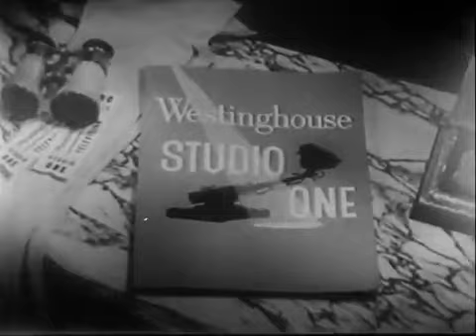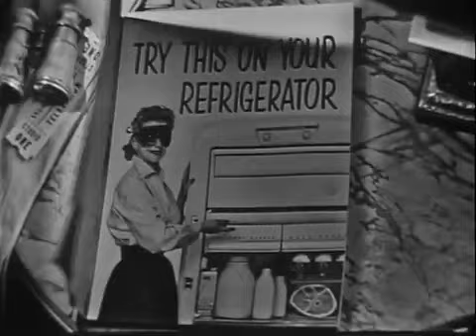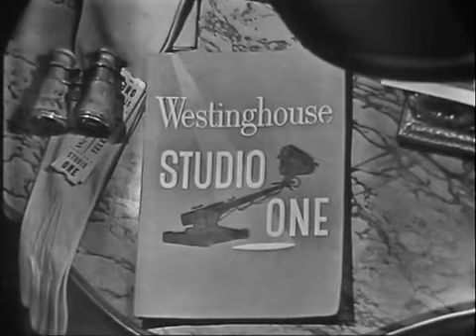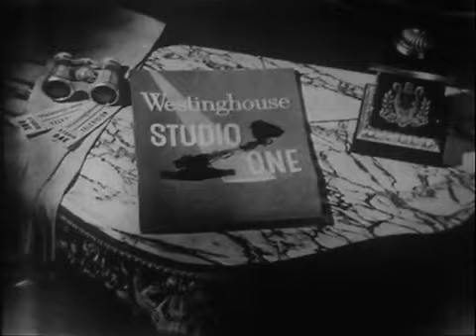The Death and Life of Larry Benson